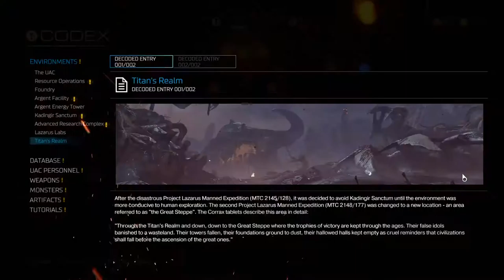DOOM [10] Titan's Realm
This level felt shorter than most. I am (rip and) tearing through these enemies.